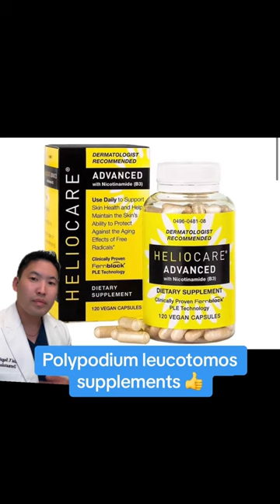Dermatologist’s Take on Melasma and Facial Hyperpigmentation Treatments